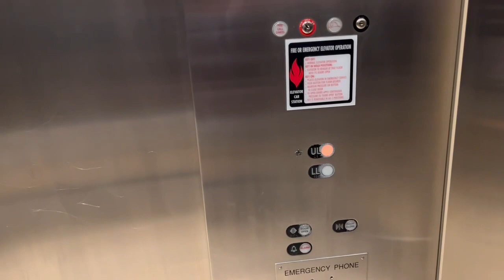Schindler RT Hydraulic Elevator #22 at The Mall at Short Hills 1995 Expansion - Millburn NJ